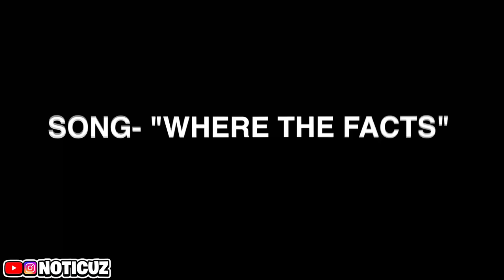BOXING DRILL RAPPERS IN THE HOOD! *LAST TO GET KNOCKED OUT IN NEW YORK * FT YUS GZ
NOTICUZ LAST TO GET KNOCKED OUT IN THE HOOD *NEW YORK EDITION*
SMASH OR PASS BUT FACE TO FACE! With Yus Gz (ft. DRILL RAPPERS)
I PLAYED KAY FLOCK'S & SHA EK MUSIC IN FRONT OF Yus Gz AND THIS HAPPENED... Drill
41 BOP - Kyle Richh x TaTa x Jenn Carter x Dee Billz x Jay Gelato x Miah Kenzo(Official Music Video) Ji dion kai cenat
Sha Ek
41 CYPHER - Kyle Richh x Jerry West x TaTa x Jenn Carter x Dee Billz x Jay Gelato x FMB Savo
Yus Gz
Noticuz
Noti
Noti gang
Sha Ek
Kai Cenat
Kay Flock
PontiacMadeDDG VLOGS
Dthang
kay flock
Kai Cenat
PontiacMadeDDG VLOGS
DJ Akademiks
Yus Gz - FACE OF THE BRONX (Official Video)
bronx drill
buba100x
family
friendly
POP SMOKE
Adin Live
DemonChild
Lee Drilly x E-Wuu - “BET”
Lee Drilly
DThang Gz
Yus Gz
Fucious Tv
Kay Flock
Kay Flock - Is Ya Ready
bronx drill